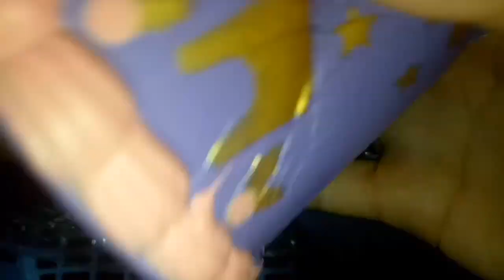SQUISHY ĐỒ CHƠI GIẢM STRESS / {Squishy giá rẻ đợt mới} Zallo : 0335789904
Hello
Chào bạn đã đến đây!
❌CÁCH MUA HÀNG ❌
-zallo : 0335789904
❌THÔNG TIN ❌
Ship đơn trên 50k
Phí Ship giao động từ : 25_30k
      CẦN TƯ VẤN GÌ HÃY INOBOX
                         PAI PAI